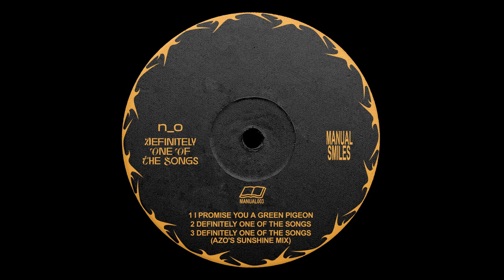n_o -- Definitely One Of The Songs (Azo's Sunshine Mix)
n_o - Definitely One Of The Songs EP (incl. Azo remix)
Manual Smiles - MANUAL003
3 x Digital
2023, London, UK

Written and produced by n_o
Remixed by Azo
Mastered by Justin Drake
Remix mixed by Green House
Artwork by Ben King